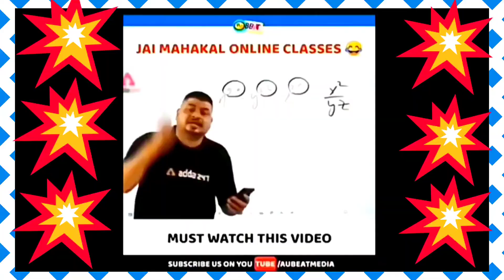GONE Be Wrong || BATTLEGROUND MOBILE INDIA PRE REGISTRATION DATE release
Thanks Everyone For your ❤️ & 🤝

Joi Aai Asom
Thanks to all
🙏NAMASTE🙏

Android: Started(J7 MAX)
Now. (One Plus 7 Pro)
Headset:- HYPERX CLOUD II
Net:- Airtel Mobile Network
Processor: Snapdragon
(Mobile Gaming)
Action, Advanture, Technical